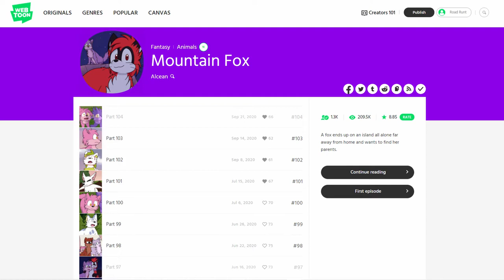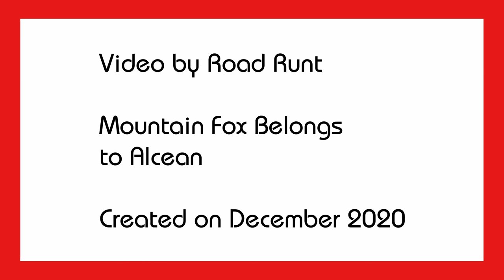Mountain Fox Review by Road Runt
MY INSTAGRAM NAMETAG
roadrunt